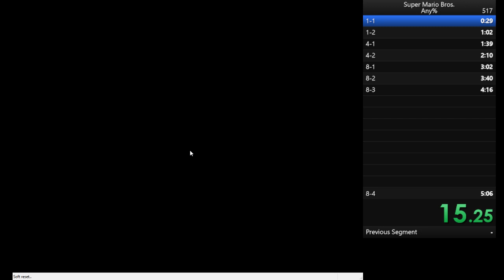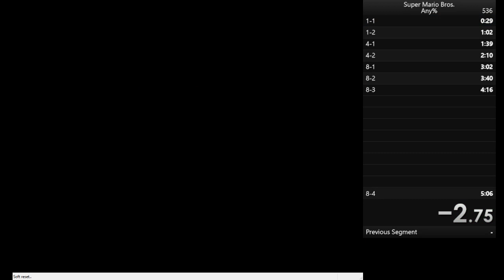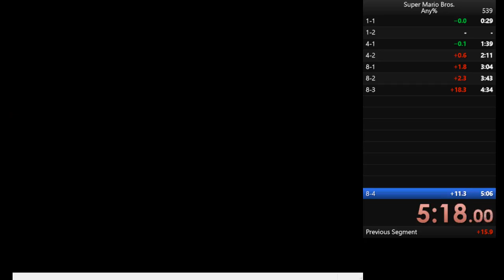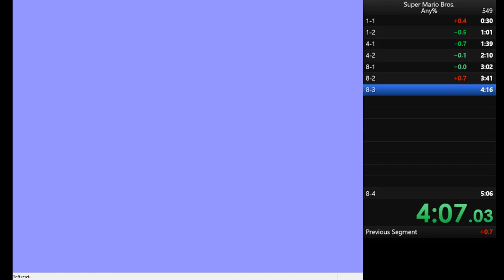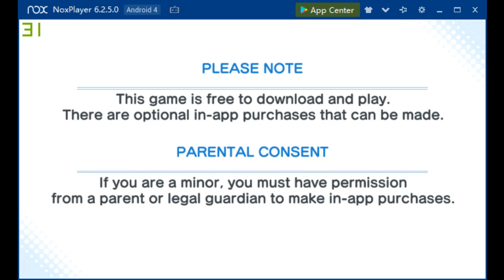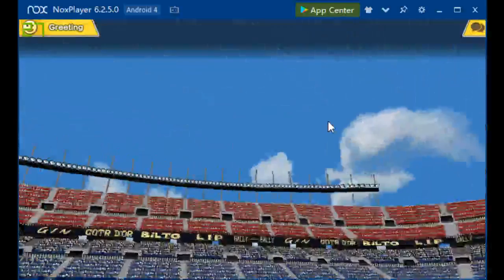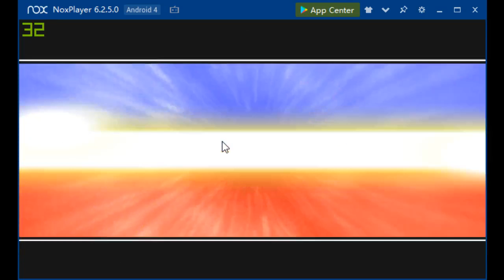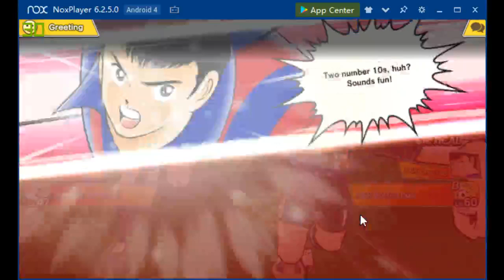Tsubasa CUP road to Challenge?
Un poquito de Tsubasa CUP!

Captian Tsubasa Dream Team